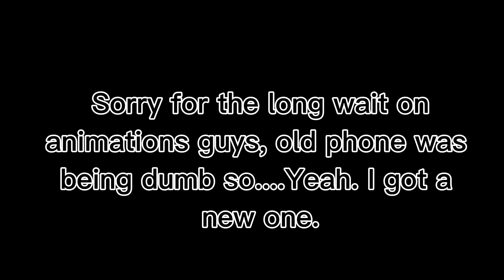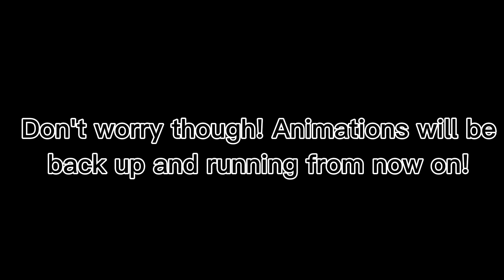Tanjiro Test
Yeah, as I said I the video I got a new phone recently, and this is the first animation on new said phone. I'll probably upload more in a while, but for now I'll see ya all soon!